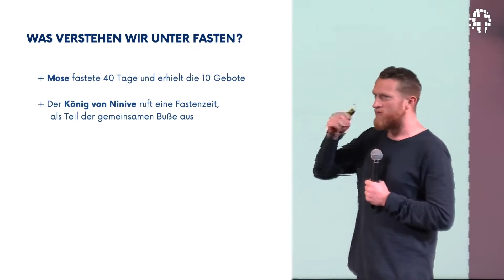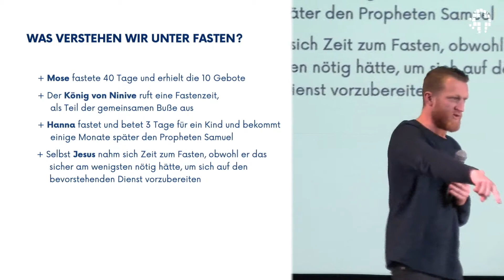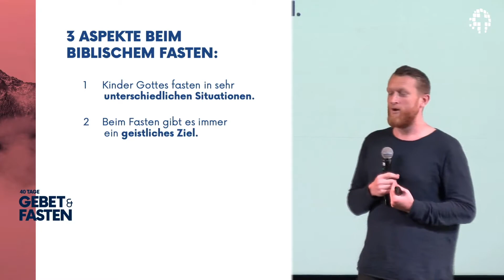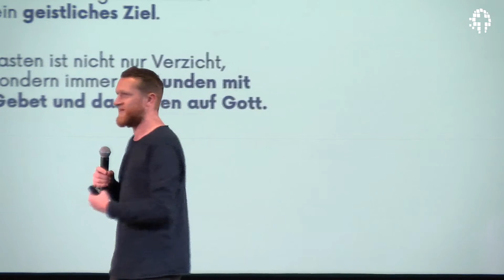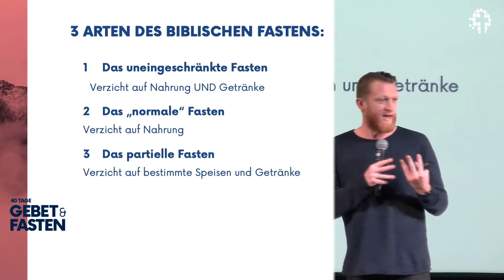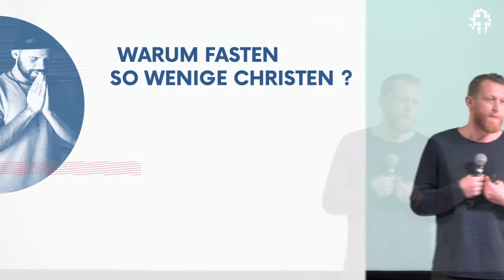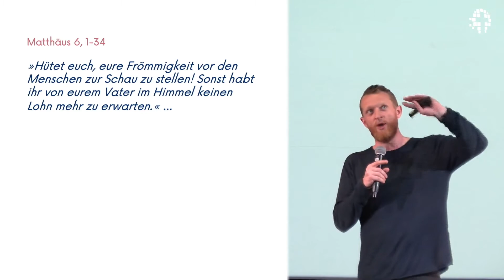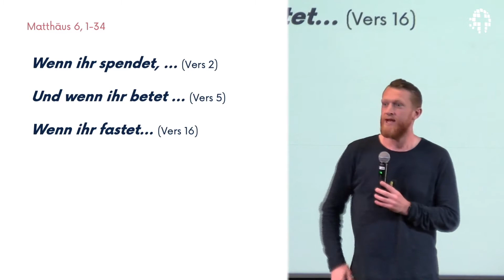Gebet & Fasten - Fasten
Gottesdienst in der Kirche für Bonn - Erwin Schwindt